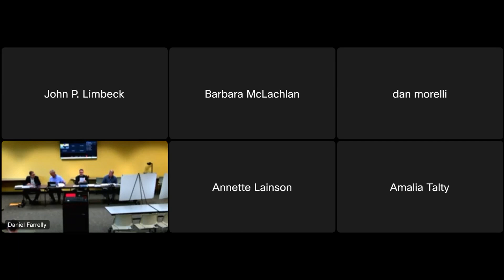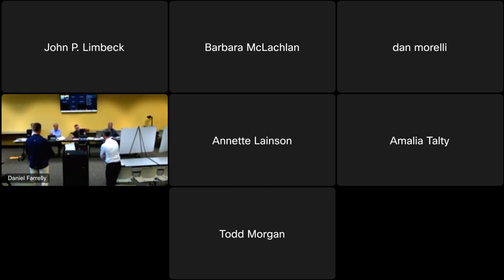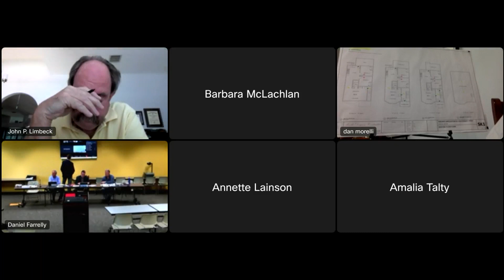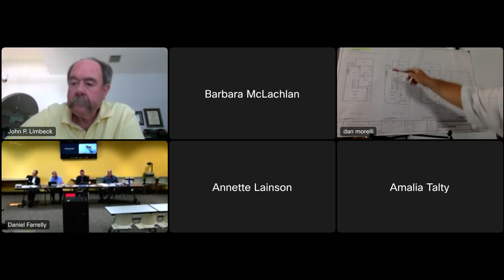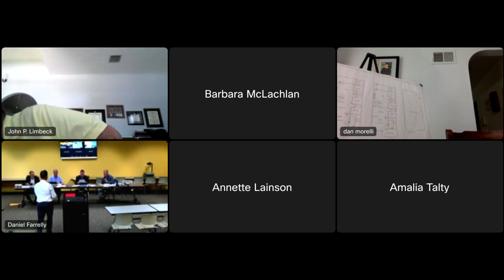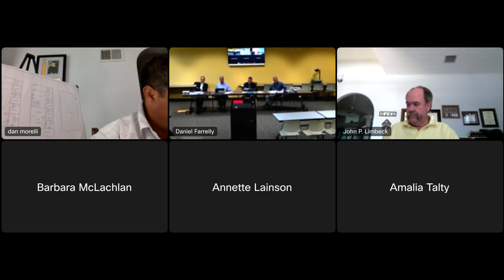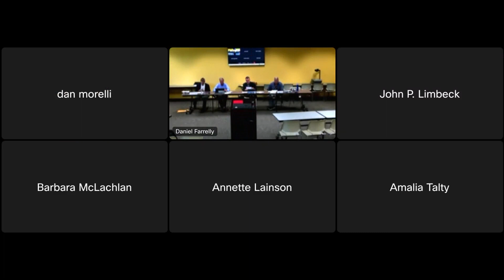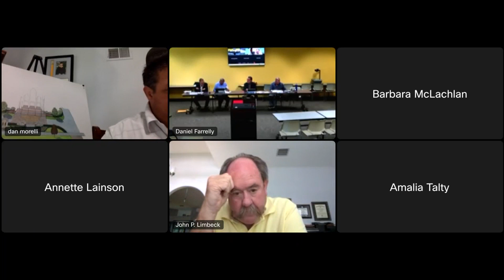Rochester Board of Review Hearing - 9/13/23